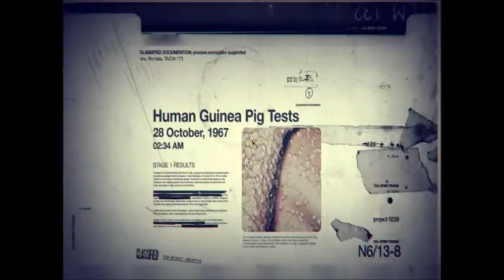Call of duty Black ops : mission 11 ( 2 )